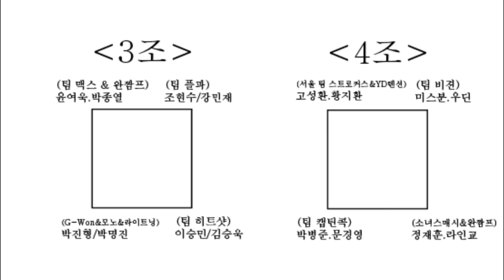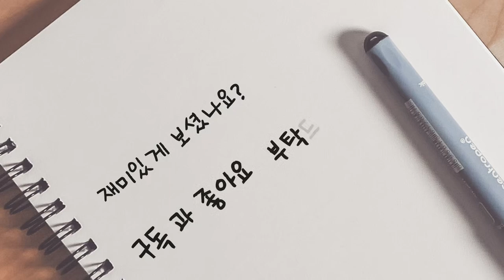20대의 탄력좋은 스매시를 30대가 처리하는 방법!! 예선3조 윤여욱.박종열vs이승민.김승욱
제 3회 정민턴배 배드민턴 최강전 3조 예선전
윤여욱.박종열vs이승민.김승욱

INSTARGRAM ID : show159951FACEBOOK ID : show159951